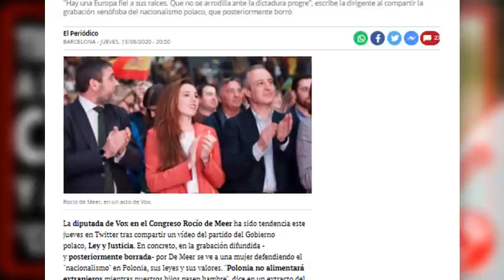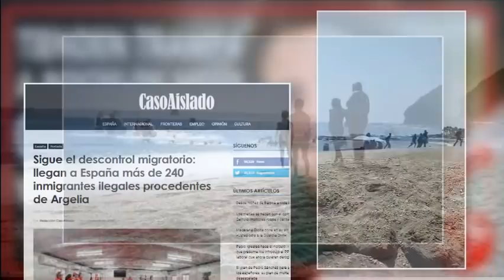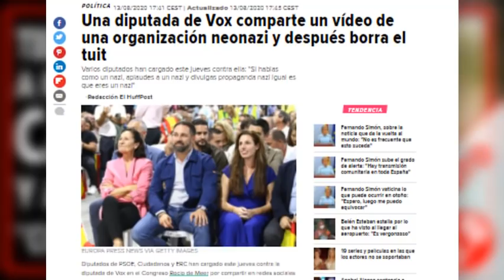JUEGO SUCIO: TIENDEN TRAMPA A ROCIO DE MEER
Le han colado un contenido a Rocio de Meer en Twitter, que ha hecho las delicias de toda la izquierda, la progresia, y de quien le tiene muchas ganas a VOX.
Explicamos lo que ha pasado, y en mi humilde opinión, lo que va a pasar.